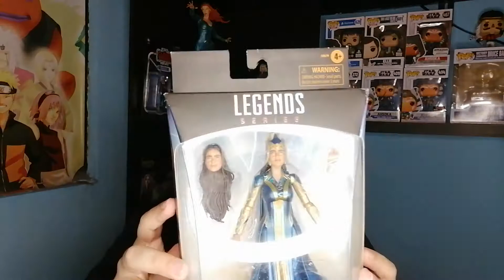MEGA HAUL #2 EN ESPAÑOL ||BLACK SERIES| FUNKO POP| MARVEL LEGENDS|| COMPRAS DEL MES!!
Bienvenidos a "El novato del coleccionismo" un canal sobre vídeos de reseña, unboxing e información sobre los cómics, figuras y más.
INSTRAGRAM: @elnovatodel_coleccionismo
FACEBOOK: El novato del coleccionismo